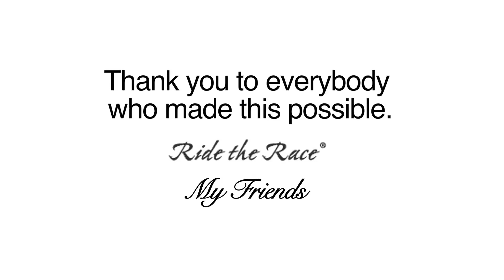JockeyCam:Turf Paradise Aerial Artist Carl O Callaghan Jockey Cam on J. Carreno in HD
Aerial Artist (KY) CH , C, foaled April 14, 2010
(Kitten's Joy - Something Dixie, by Dixie Union)

Connections as of Start:
Jockey:  Jorge Carreno
Trainer:  Carl O'Callaghan
Owner:  Sheehy LLC
Breeder:  Kenneth L. Ramsey & Sarah K. Ramsey

Turf Paradise January 16th, 2013 8th Race - ALW $22k - 7.5F TURF - 3YR
PP #5 Aerial Artist finished 3rd by a Neck - 8wide,crowded 1/16.  Final Time of 1:32.57